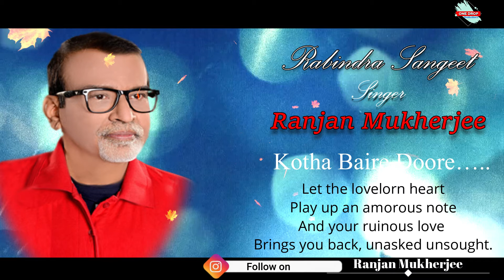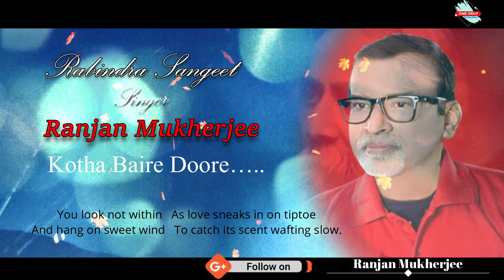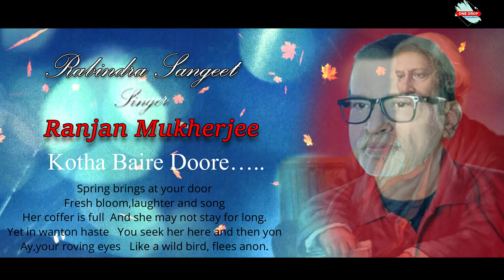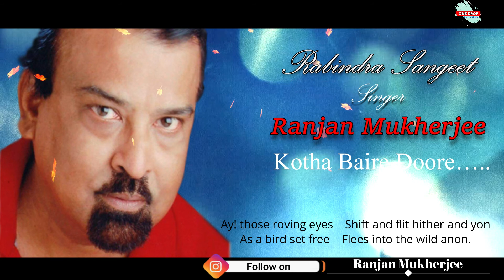KOTHA BAIRE DOORE II Rabindrasangeet by Ranjan Mukherjee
KOTHA BAIRE DOORE...
Lyrics and Composition by Rabindranath Tagore
Parjay: Prem
Taal : Jhampak   3/2
Raag: Khambaj
Singer : Ranjan Mukherjee
কোথা বাইরে দূরে যায়রে উড়ে হায়রে হায়
তোমার চপল আঁখি বনের পাখী বনে পালায়।
Ay! those roving eyes
Shift and flit hither and yon
As a bird set free
Flees into the wild anon.

ওগো হৃদয়ে যবে মোহন রবে বাজবে বাঁশি
তখন আপনি সেধে ফিরবে কেঁদে পরবে ফাঁসি
তখন ঘুচবে ত্বরা,ঘুরিয়া মরা হেথা হোথায়
আহা, আজি সে আঁখি বনের পাখী বনে পালায়।।
Let the lovelorn heart
Play up an amorous note
And your ruinous love
Brings you back, unasked unsought.
Then no more you drift-
Hither and so far away
Tho'now those quick eyes
Flit fast as a wild bird may.

চেয়ে দেখিস নারে হৃদয় দ্বারে কে আসে যায়
তোরা শুনিস কানে বারতা আনে দখিন বায়।
You look not within
As love sneaks in on tiptoe
And hang on sweet wind
To catch its scent wafting slow.

আজি ফুলের বাসে সুখের হাসে আকুল গানে
চির বসন্ত যে তোমারি খঁজে এসেছে প্রানে
তারে বাহিরে খুঁজি ফিরিছ বুঝি পাগলপ্রায়
আহা আজি সে আখিঁ বনের পাখী বনে পালায়।।
Spring brings at your door
Fresh bloom laughter and song
Her coffer is full And she may not stay for long.
Yet in wanton haste You seek her here and then yon.
Ay,your roving eyes  Like a wild bird, flees anon.

Follow on : face book  Ranjan Mukherjee